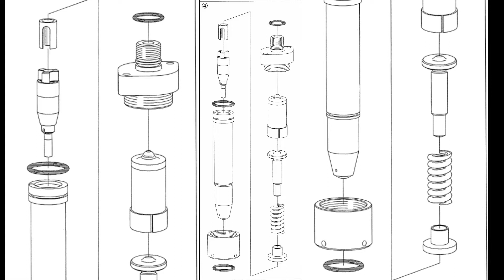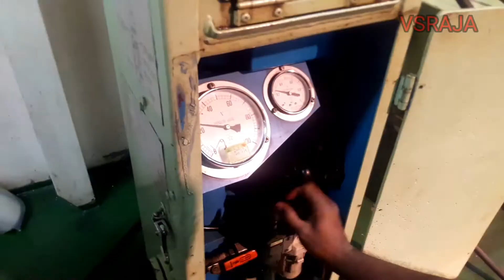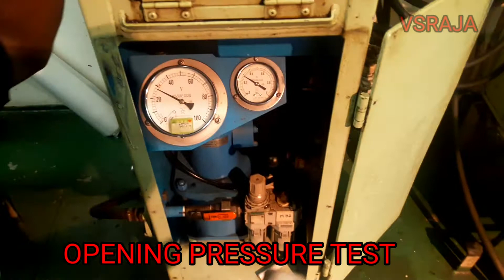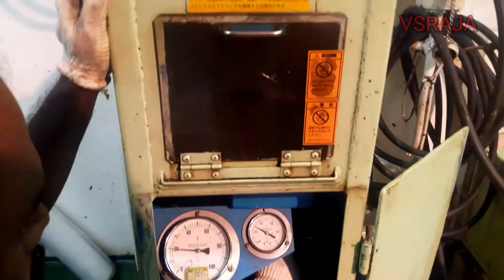MAN B&W FUEL VALVE OVERHAUL